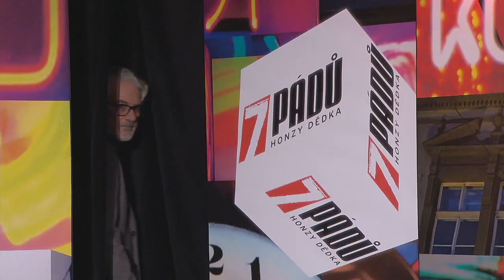3. Ondřej Trojan (7. 11. 2020, Malostranská beseda) - 7 pádů HD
Hosté: 1. Monika Absolonová, 2. Jan Antonín Duchoslav, 3. Ondřej Trojan, 4. Bohumil Klepl